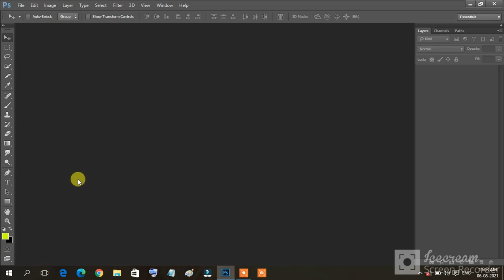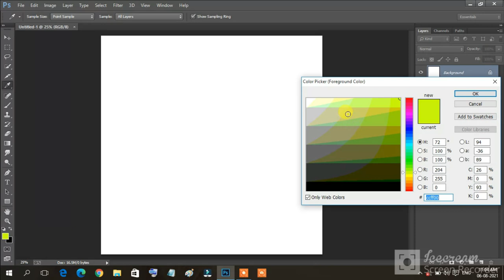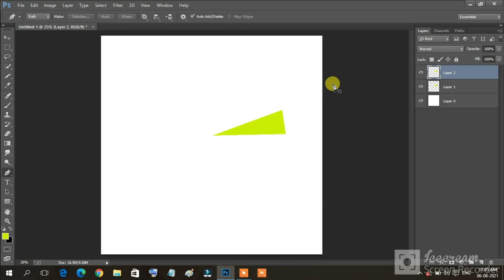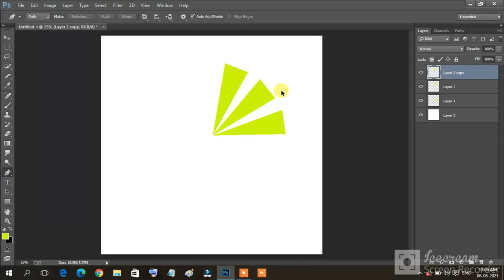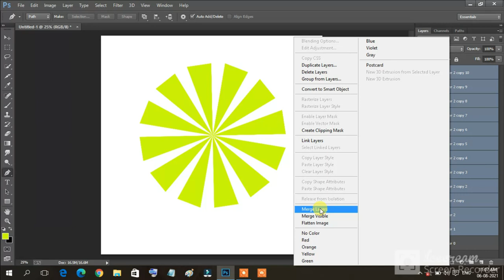draw the corcle shape in photoshop cc in laptop in tamil;gm tamil